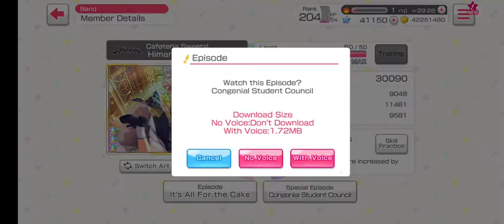[BanGDream/EN2020] ☆3 Uehara Himari Cafeteria Sweets! Boppin'♪ Down The Hallway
☆3 Uehara Himari Cafeteria Sweets!
Event: Boppin'♪ Down The Hallway
from BanG Dream! Girls Band Party! English Version 2020